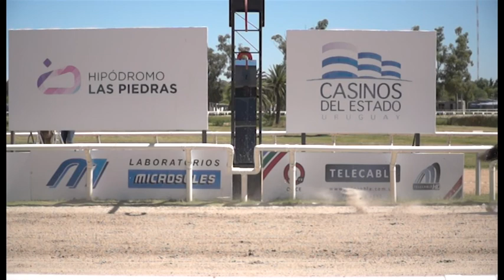14/01/2017 – Hipodromo Las Piedras – Carr 2 – AAMORI -2011-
Carrera 2 realizada el dia 14/01/2017 por el premio AAMORI -2011- en el Hipodromo Las Piedras